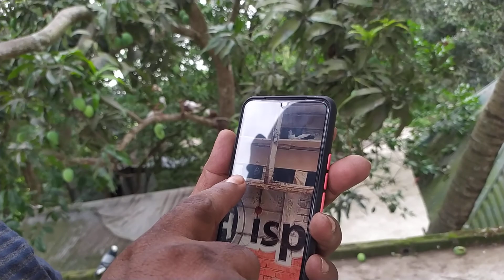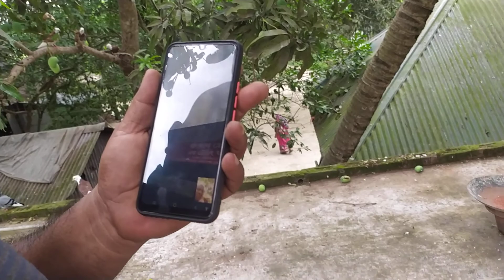কবুতর নিতে চলে এসেছে ঢাকা থেকে এক ভাই। kobutor nite chole aslo ek vai Dhaka theke